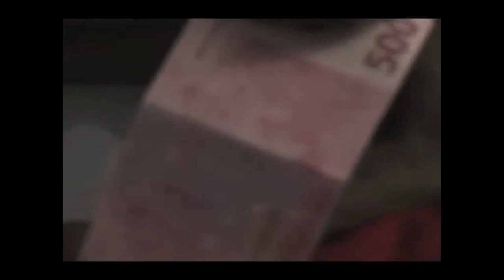Weimaraner puppy Kash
Kash Adventures part 1 - weimaraner